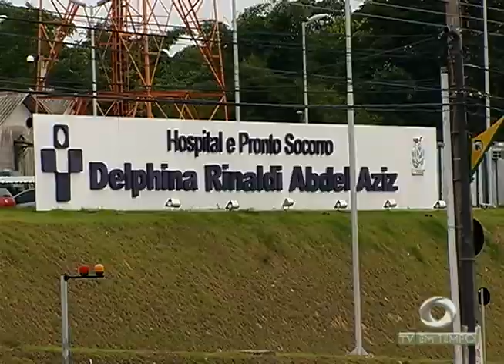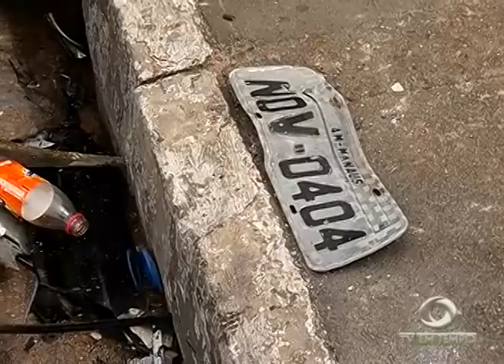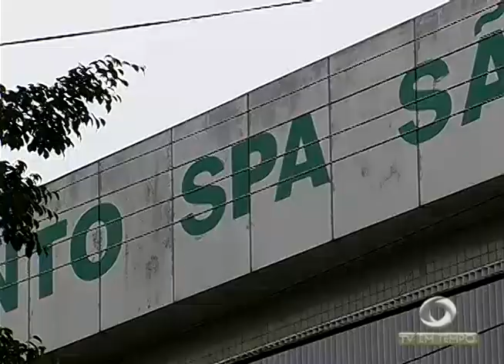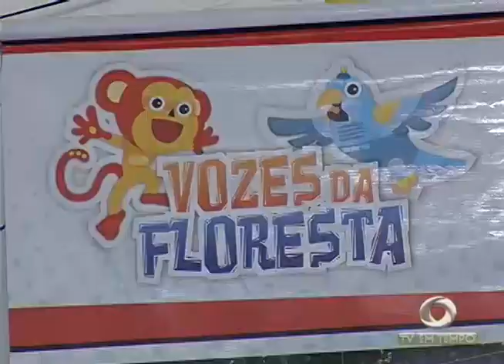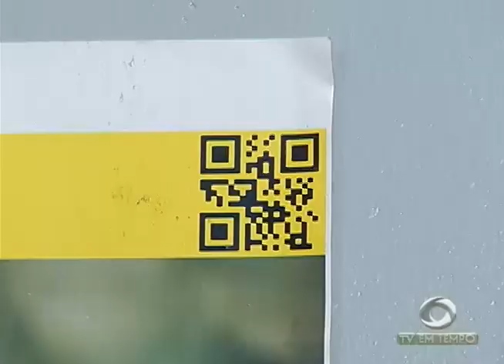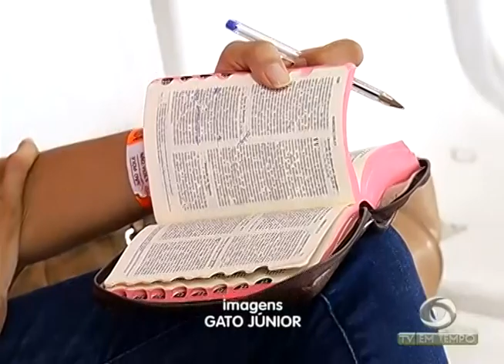BOLETIM EM TEMPO - MANHÃ (28.11.2016)